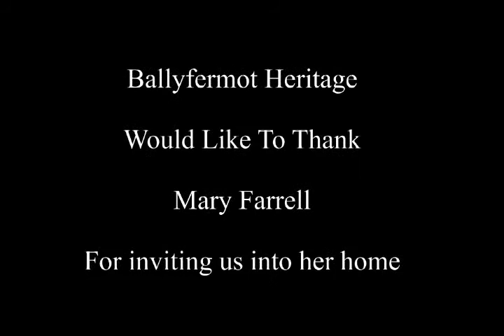Ballyfermot Heritage Group.Mary Farrell shares her Memories of Ballyfermot with Ken Larkin.